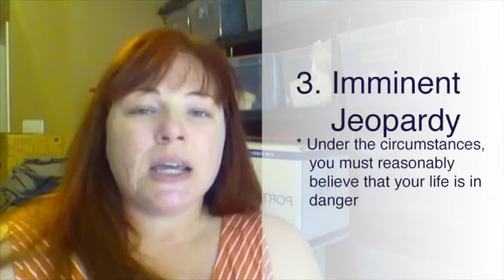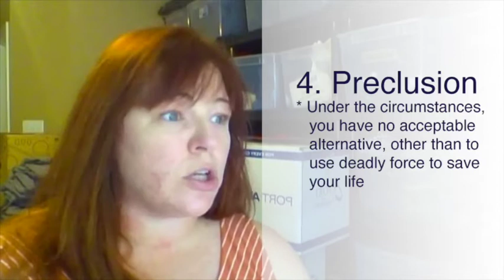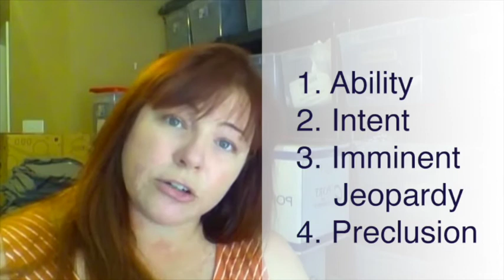Use of Force